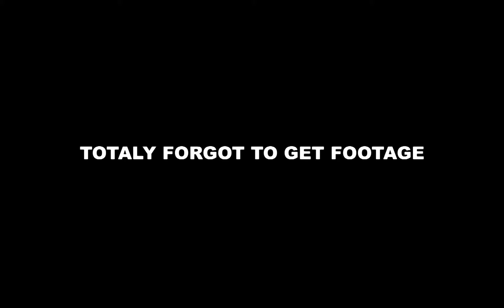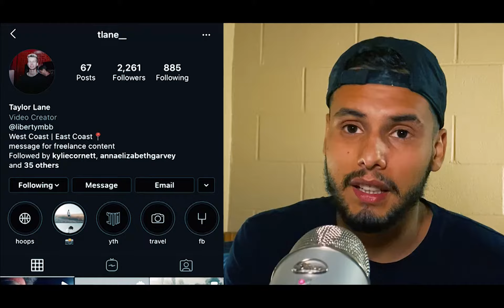My experience in Charlotte, NC | Feat. Dream Anthony and Evan Norris | Vlog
This is what I experienced in Charlotte, NC. You will get to see two of the best places in Charlotte, you will get to meet some of my creative friends, and get to know me better.  More content coming soon.

00:00 - Welcome
00:11 - Charlotte NC
00:40 - Anthony Alvarez
02:00 - Uptown Charlotte
04:00 - Freedom Park
04:55 - Evan Norris
06:53 - I Missed My Flight
09:00 - Outro

My experience in Charlotte NC